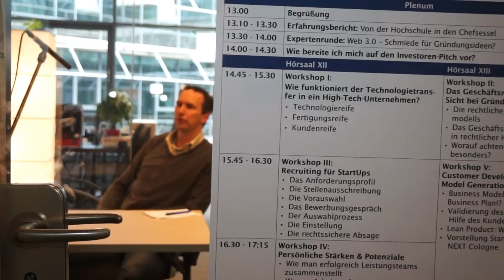StartUp-Day Cologne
Zum zweiten Mal wird der StartUp-Day Cologne vom Hochschulgründernetz veranstaltet. Marc Kley der Geschäftsleiter des hgnc ist wieder für das abwechslungsreiche Programm verantwortlich. Für angehende Gründer und Startups bietet die Veranstaltung eine Fülle an Infos.